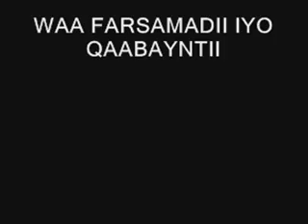CABDI HAYBE LAANBAD 05 KHADAR THE GENIE